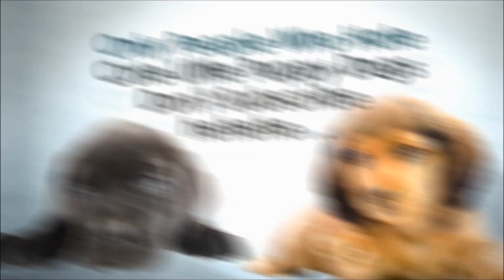Black Ops 2 Multiplayer Live!! Part #1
I felt like I wasn't uploading enough Call of Duty since my channel is mainly focused on that game, so I started a new series of me playing Black Ops 2 Multiplayer. I won't just be posting wins I will post wins and losses.

► Welcome To The Best Place For An Variety of Gameplays And Info
LIVE videos & more! I play on the PS3 (Playstation 3) Sometimes I'll play other games too!